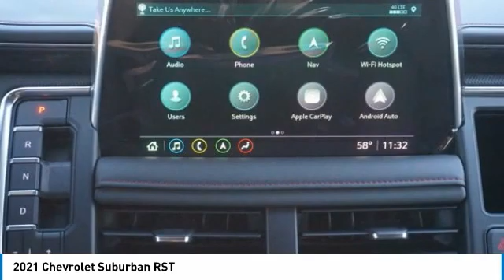2021 Chevrolet Suburban Loveland CO T21070